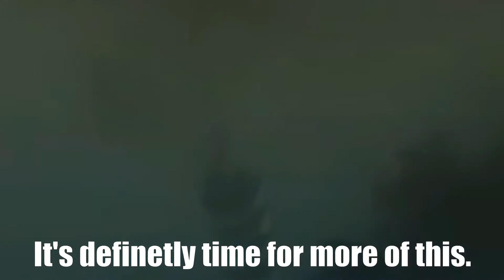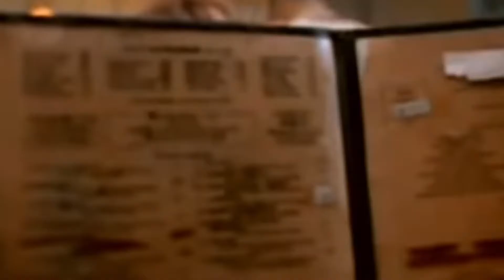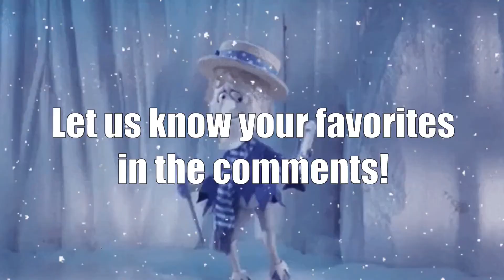12 Days of Christmas: Atlantis Staff Holiday Movie Picks, Part 2 (12/16/20)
Looking for something to watch with the family this holiday season? Look no further. The Atlantis crew is coming to you with their favorite holiday movies (part 2).
zapsplat.cm - sound effects